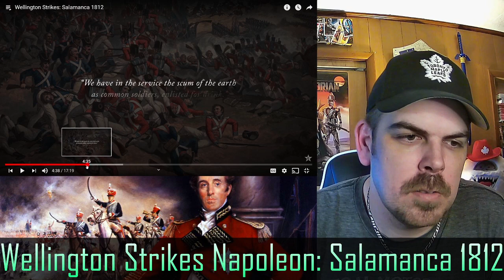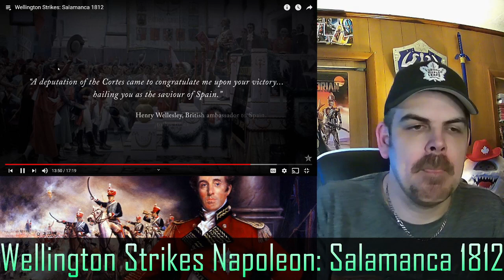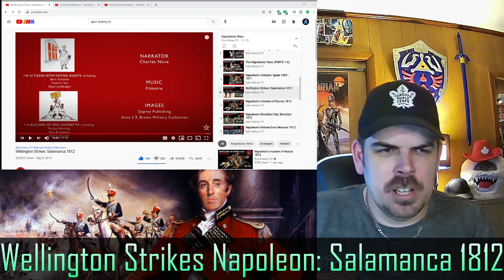Wellington Strikes Napoleon: (Epic HistoryTV) Salamanca 1812